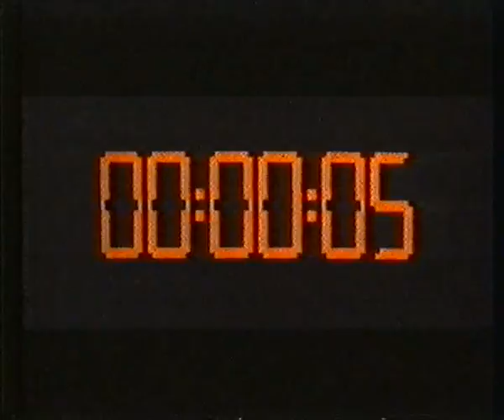1997 the noah's ark principle Trailer 1984 (VHS CAPTURE) AKA Das Arche Noah Prinzip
1997 the noah's ark principle Trailer. (VHS CAPTURE) AKA Das Arche Noah Prinzip Taken from x rental vhs tape

2ombieboy